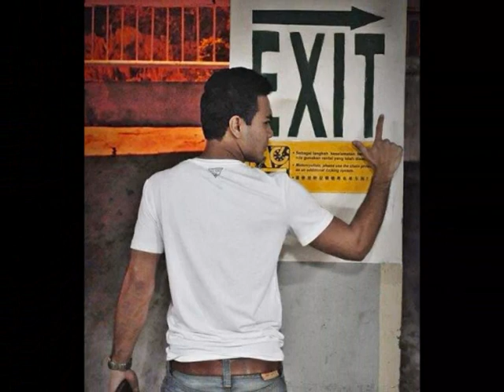hadi noh skill 3.wmv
Directed by: Bill Paladino

Category:
Music